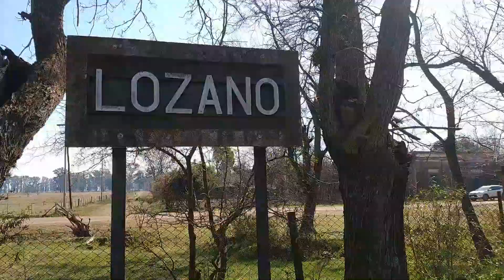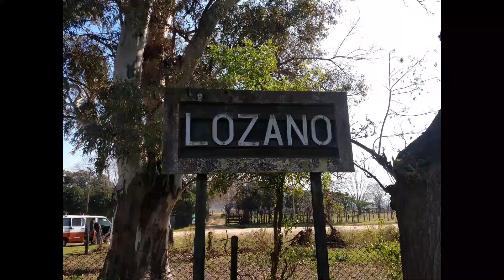Lozano, paraje rural🐮🐷🐎🐑 de BUENOS AIRES!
Recorrimos LOZANO y nos encontramos con una sorpresa , los durmientes para la proxima estacion de NAVARRO, recorrimos su estacion , una granja, la pulperia TACUARA, Y TODO EL CAMPO.